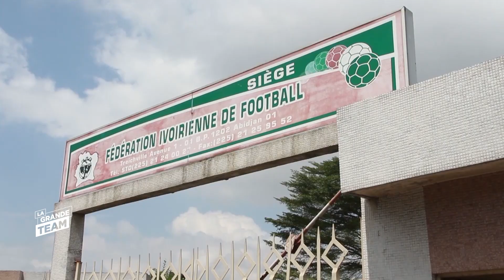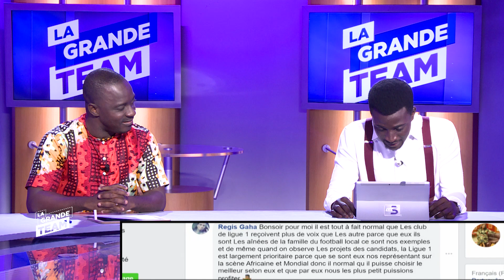La Grande Team/ L'ACTU du 24 Avril 2020/Election FIF: Les votants à la loupe.